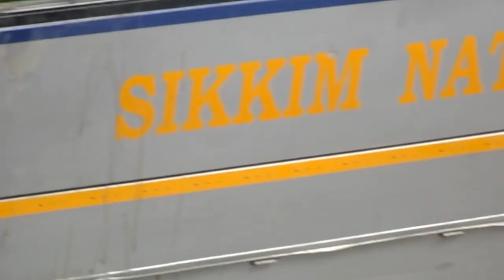West and South Sikkim budget tour plan | Pelling budget tour guide | Ravangla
In this video I have tried to point the tourist spots of West and South Sikkim in a short time of 2  or 3 days fro Siliguri to Siliguri.
 your quiries :
Which side of Sikkim is best?,
Which tour package is best for Sikkim?,
How many days are enough for South Sikkim
West sikkim and south sikkim tour packages,
2n/3d north sikkim package cost,
south sikkim tourist spots,
north sikkim tour 4 nights 5 days,
Which is better North or South Sikkim?,
west sikkim tour plan 3 days,
west sikkim tourist spots,
west sikkim tour package,
west sikkim tour package cost,
south sikkim tour plan,
west and south sikkim tour plan,
What is Pelling Sikkim famous for?,
Is Pelling better than Gangtok?,
How many days are enough for Pelling?,
Is there snowfall in Pelling?,
Pelling sikkim weather,
Pelling sikkim tourist places,
Pelling sikkim tourism,
Pelling sikkim temperature,
Upper pelling sikkim,
pelling to gangtok,
is pelling worth visiting,
darjeeling to pelling,